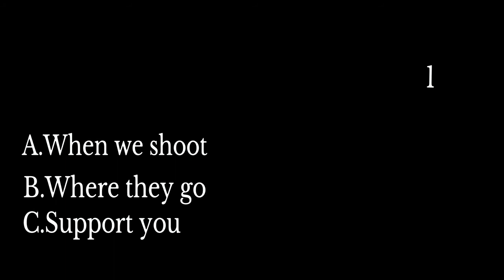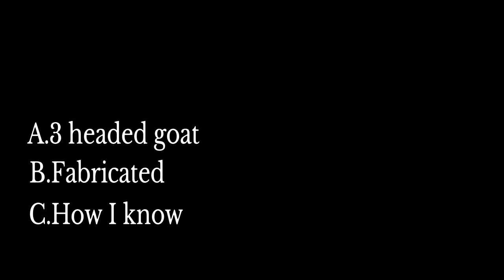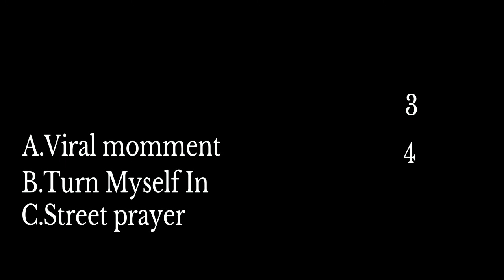Guess The Song By Lil durk